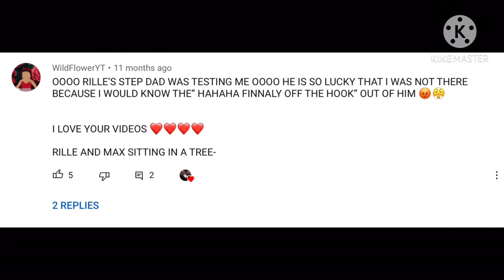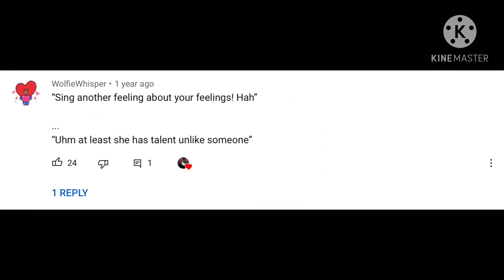Rillie and max react to their fan base//gift for scarlet rose :3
Reeeeeee I’m bored and tired- drinking coffee right now-
Plz send to mei bestie scarlet